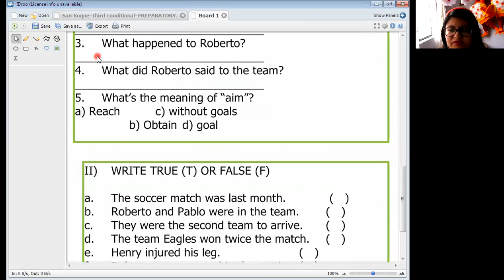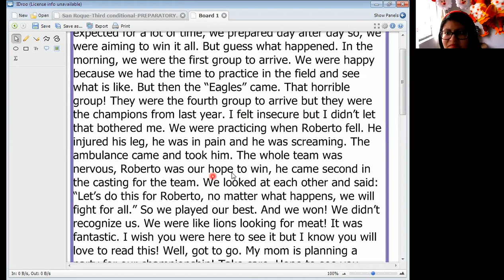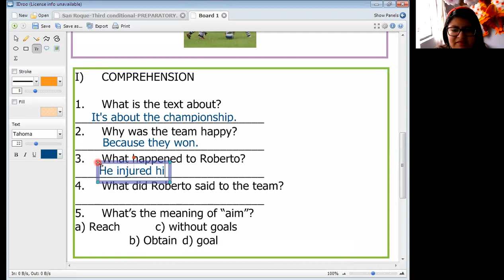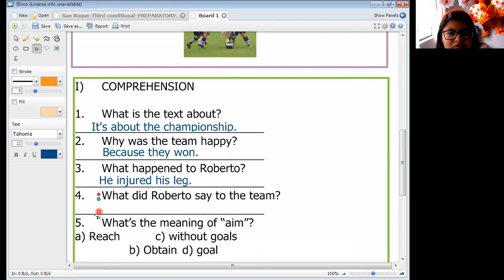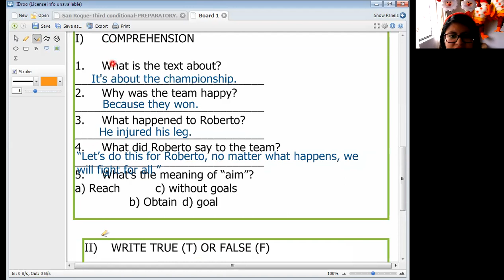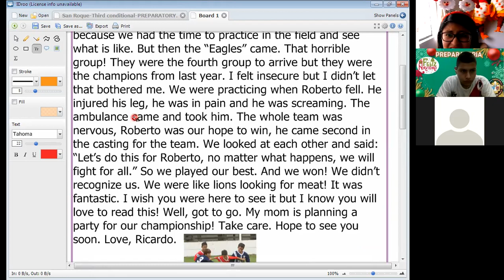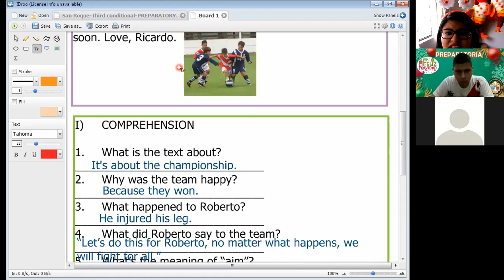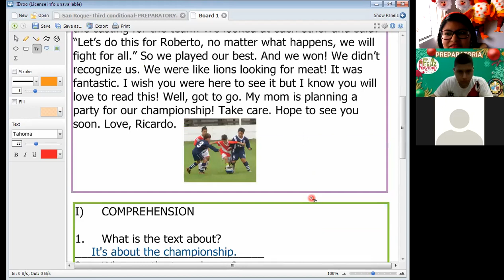PAST PERFECT VS. PAST PERFECT CONTINUOUS-I PART-PREPA